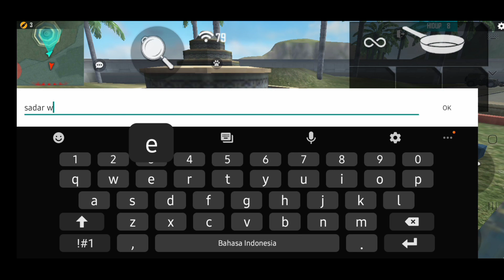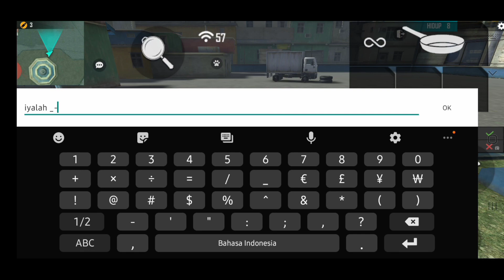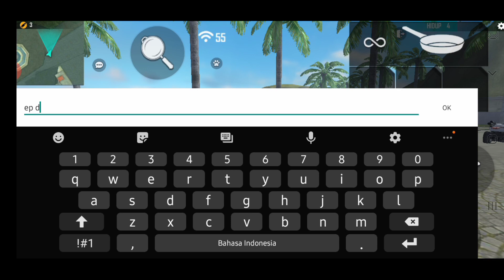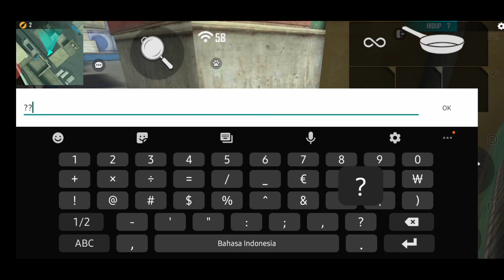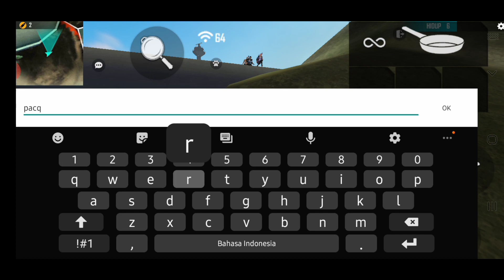BILANGIN ORANG PAKBOY TAPI DIA GAK SADAR DENGAN DIRINYA SENDIRI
HALO SAHABAT YOUTUBE!!!GW EVAN...
SUPPORT KITA SUPAYA MAKIN SEMANGAT :
EVANS 05
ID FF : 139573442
NICKNAME FF : GOD` ＥＲＲＯＲ ツ

TERIMA KASIH SUPPORT KALIAN SEMUA